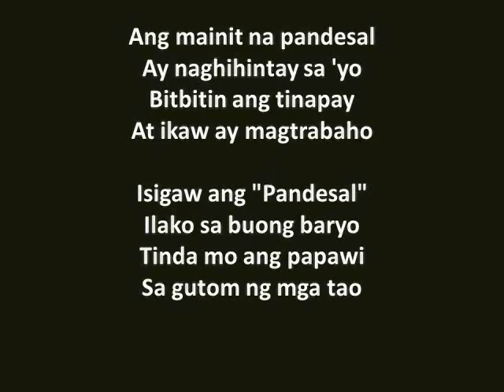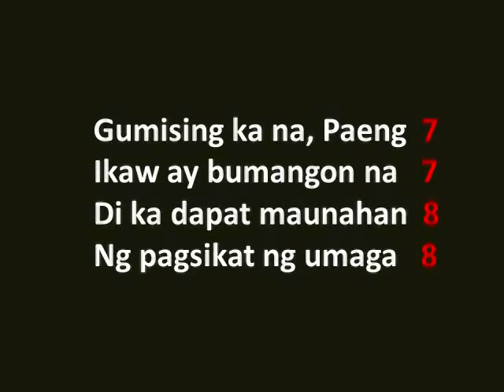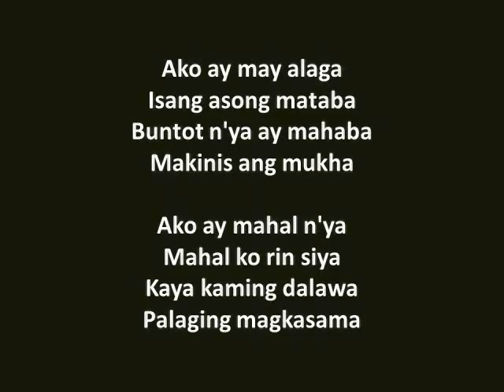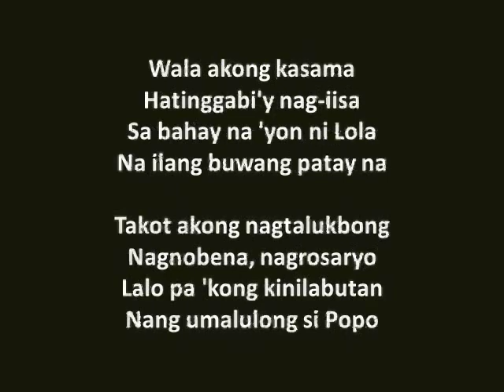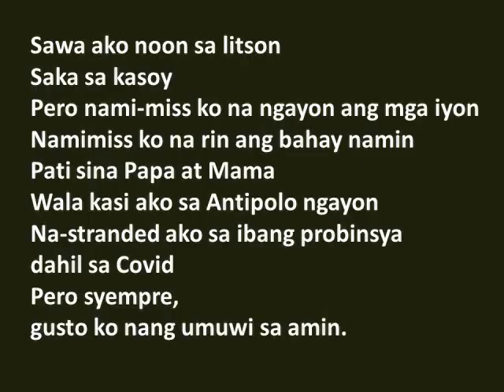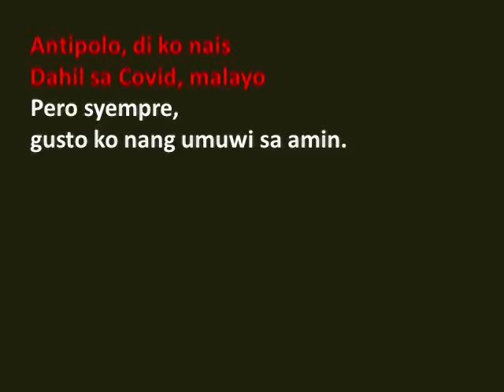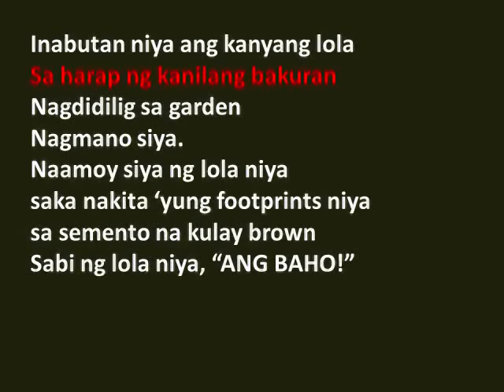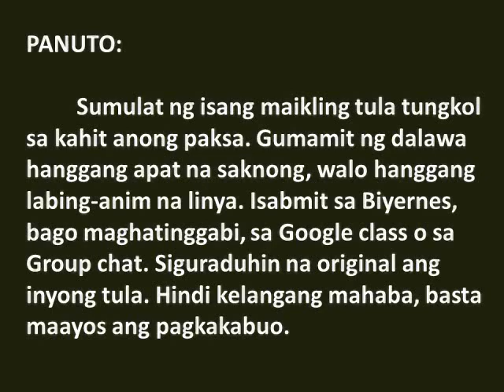Filipino Unang Markahan Linggo 4 Aralin 1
Ang video lesson na ito ay eksklusibong ginawa para sa mga mag-aaral ng Grade 5 - Eagle ng Juan Sumulong Elementary School ng Antipolo City.

This video lesson is exclusively made for the students of Grade 5 - Eagle of Juan Sumulong Elementary School of Antipolo City.